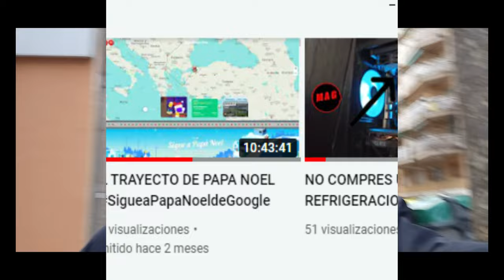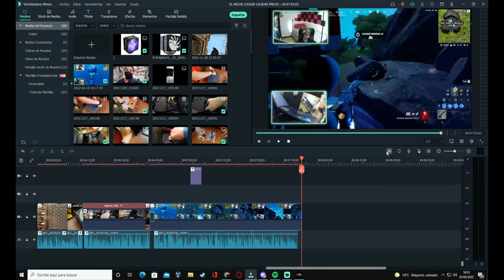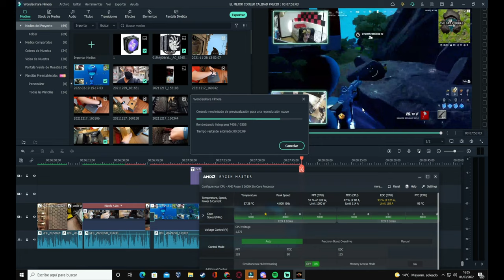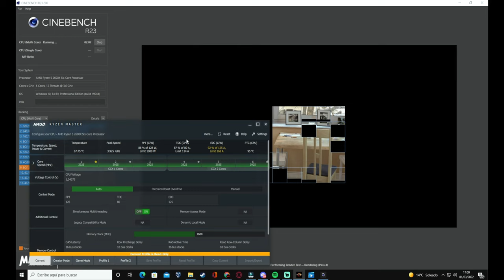ESTE ES EL MEJOR DISIPADOR CALIDAD PRECIO | NOCTUA NH U12s Redux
Link de compra

Mi PC

Placa Base : Gigabyte B450 Aorus M
Procesador : AMD Ryzen 5 2600x 3.60Ghz
RAM : Corsair Vengeance LPX 16 GB DDR4 3200Mhz
Tarjeta Grafica : Gigabyte GeForce RTX 3060 Eagle OC 12G
Fuente de Alimentacion : Cooler Master MWE 650W 80 Plus GOLD
SSD : Kingston A400 240GB
Caja : Cooler Master MB520K RGB
HDD1: Seagate Barracuda 2TB
HDD2: WD BLACK 4TB
HDD3: Toshiba CanvioBasics 1TB
Disipador CPU: Noctua NH-U12s Redux
Teclado : Krom Kernel TKL
Raton : Logitech g502 HERO
Sistema Operativo : Windows 11 PRO
Microfono : Elgato Wave:3
Monitor 1 : HP x24ih @144Hz IPS
Monitor 2:  HP eliteDisplay E233 @60Hz IPS

Mi alofmbrilla :  Cougar LARGE

Mi Capturadora : AverMedia Live Gamer Portable GL310

Mi Camara con la cual hago handcam

Los Programas que utilizo

Grabador de Pantalla :Streamlabs OBS
Editor De Video : Wondershare Filmora X
Creador de Miniaturas : Adobe Photoshop 2021
Controlador de La Capturadora : AverMedia RECentral
Controlador de los Cascos : Corsair iCUE
Programa para hablar : Discord
Stream Deck : Stream Deck Software

Tags Ignorar
Video Creado y subido por miamber Games